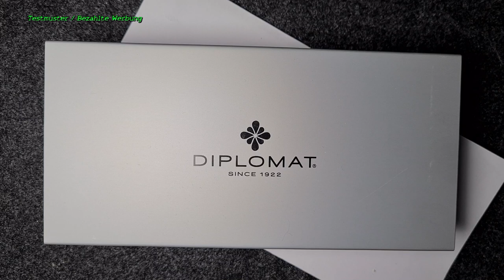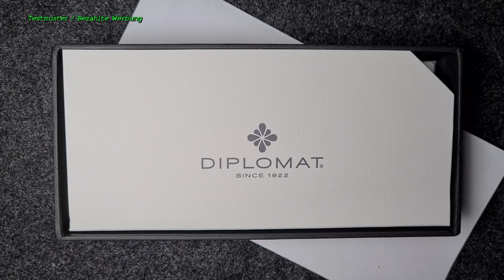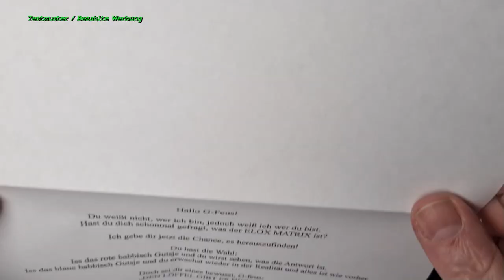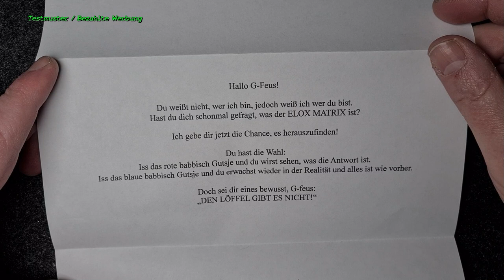Diplomat Elox Matrix - Review Deutsch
Hallo Füller-Fans :-)
Heute habe ich mir mal wieder etwas mehr Mühe mit dem Video gemacht und ich hoffe es gefällt euch :-)
Dieses mal zeige ich euch den neuen Diplomat Elox Matrix.
Dieser wurde mir von Diplomat Deutschland zum testen und reviewen kostenlos zu Verfügung gestellt, dafür vielen herzlichen Dank!
Auch ein schönes Dankeschön für den netten Kontakt mit VIOLA von Diplomat Deutschland!